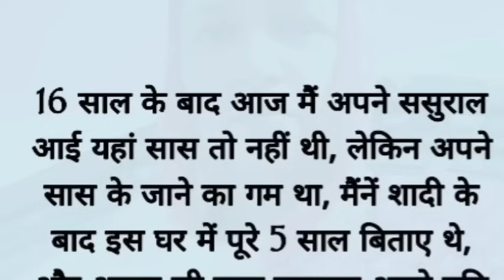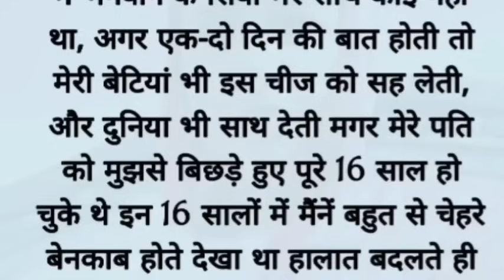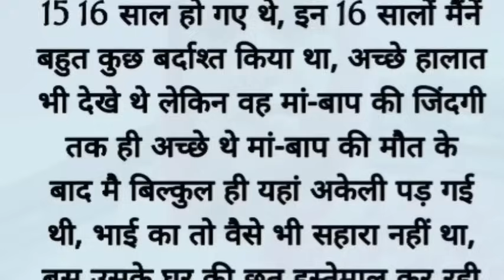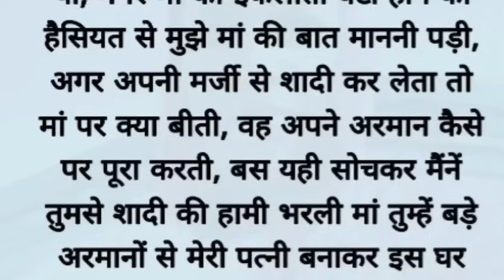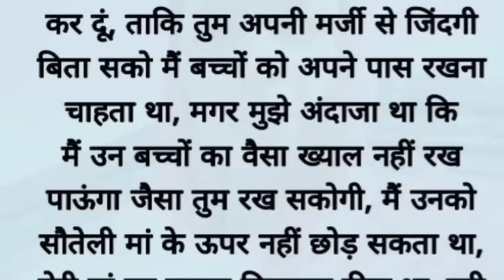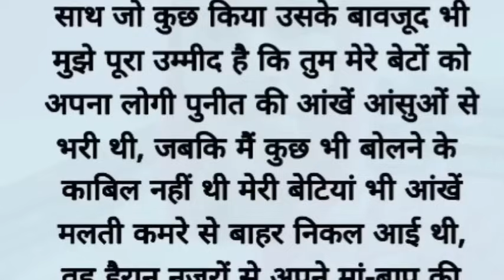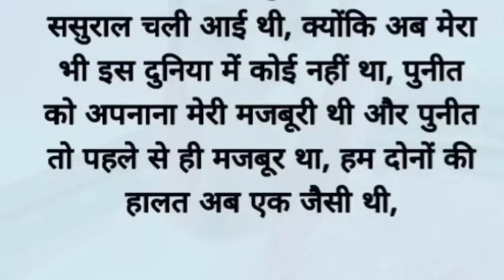Suvichar | emotional story Meri betiyan school se khana churakar lati to main bhi kha Leti sad story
🌹Welcome to SD Sacchi kahaniyan - Your Gateway to a World of Stories! 🌹

Dive into the enchanting realm of storytelling with our channel, where we curate a rich tapestry of Hindi narratives that cater to your every emotion. SD Sacchi kahaniyan is your go-to destination for a diverse collection of stories that promise to touch your heart, stir your soul, and leave you with valuable life lessons.

🌹*Diverse Themes:*

wide range of themes, including love, friendship, family dynamics, and personal growth. We believe in the power of storytelling to impart valuable life lessons, and our selection of moral stories, story time, sacchi kahaniyan, sacchi kahani, Sad stories, emotional stories in Hindi, and lessonable stories aim to do just that.

🌹*Enriching Content:*

 Voice by Noorul Nisha
 Edit by Noorul Nisha

At SD acchi kahaniyan, we go beyond just storytelling. We offer an array of Suvichar (thoughts) and inspirational quotes to keep you motivated and inspired throughout the day. Our goal is to create content that not only entertains but also leaves a positive impact on your life.

🌹Thank you for choosing SD Sacchi kahaniyan - Where Every Story is a Journey! 🌹